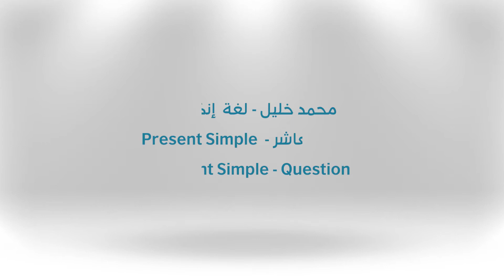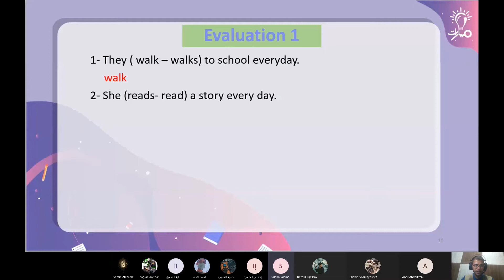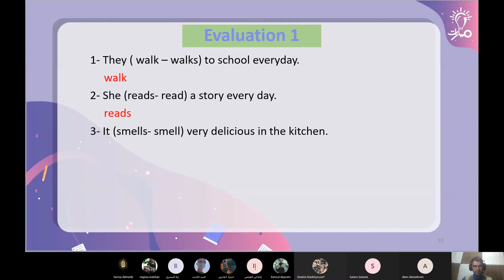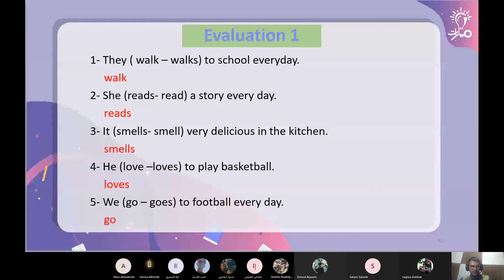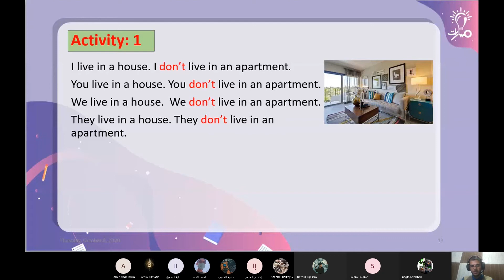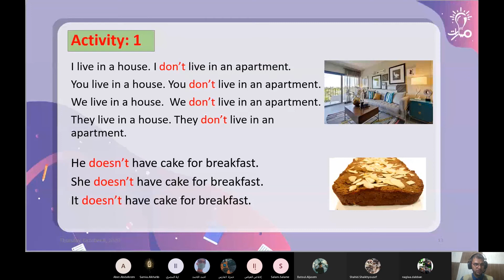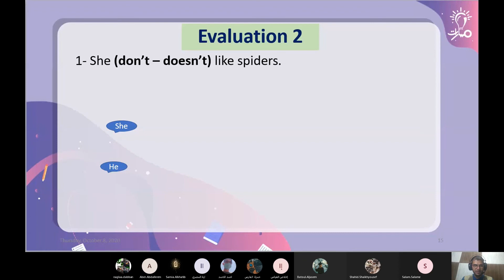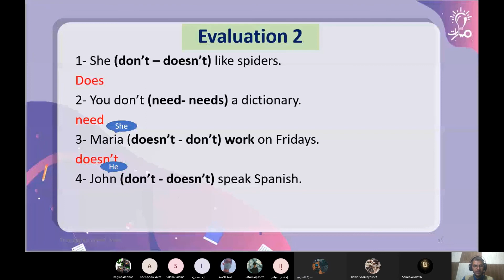شرح فقرة Present Simple - Negative من كتاب اللغة الإنكليزية في الصف العاشر